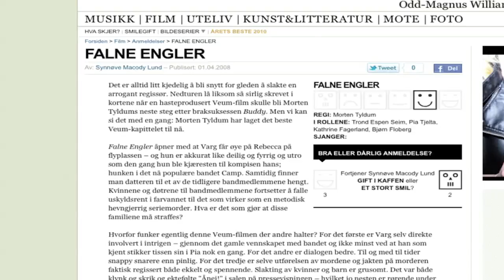Synnøve Macody Lund i Hodejegerne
Bakomfilm om Synnøver Macody Lund fra filmen Hodejegerne.